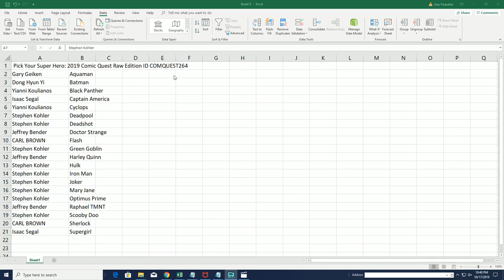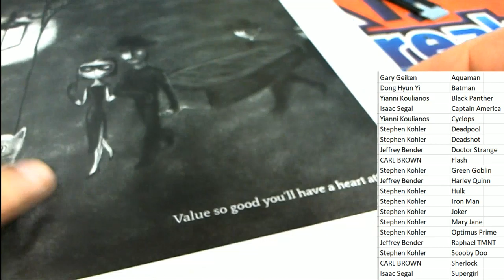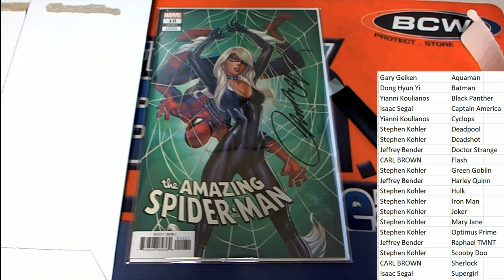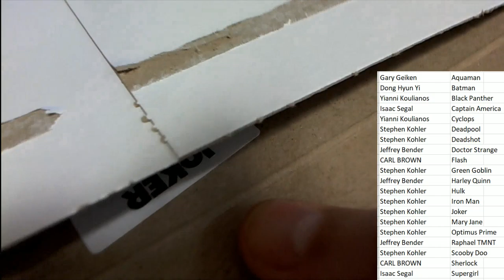2019 Comic Quest Raw Edition ID COMQUEST264